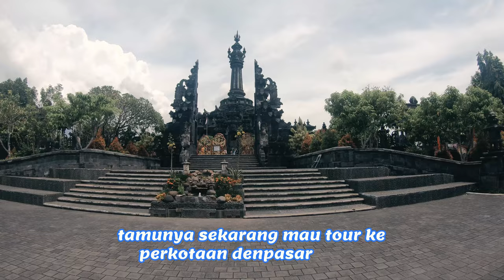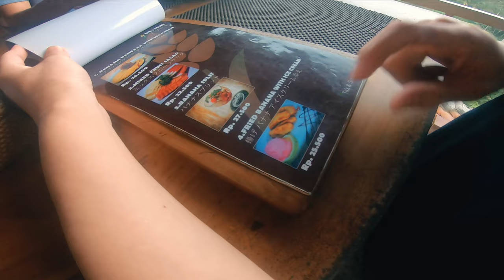バリ島デンパサール市内観光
バロンダンスを見て色んな観光地へ回ります
僕らはドイバリチーム
バリ島人気NO1おすすめカーチャーターと観光ガイドです
僕らの動画には全てのバリ島のこと
kami Doi Bali Team adalah member Tour guide Bahasa jepang yang sangat populer di Bali
di video video  kami adalah aktivitas yang kami lakukan bersama orang orang jepang yang datang berwisata ke bali

                doibali2
　　　　doibali3